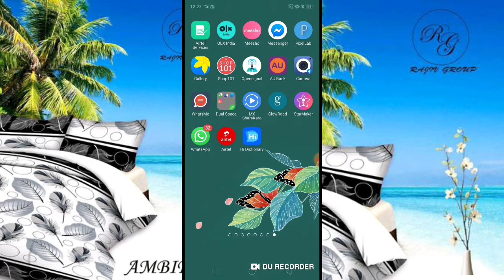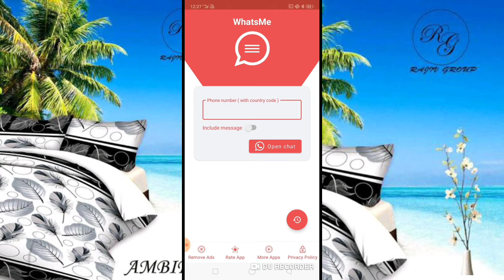Mobile number save kiye Bina WhatsApp per kisi ko bhi message Karen